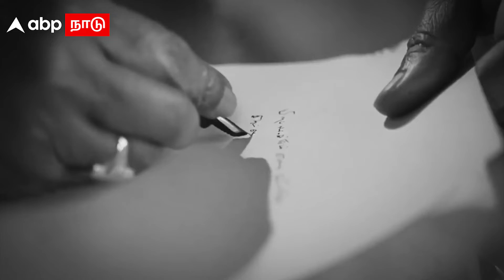அறிவாலயத்தின் கதை! | Brick Story | DMK | ARIVALAYAM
வணக்கம் தமிழ்நாடு... | இதுதான் ஏபிபி நாடு | ABP Nadu | ABP Nadu Launch | Welcome ABP Nadu | ABP News

உள்ளூர் முதல் உலகம் வரையிலான செய்திகள் இனி உங்களுக்குப் பிடித்தாற்போல - ABP நாடு

Hello Tamilnadu, This is ABP Nadu...!